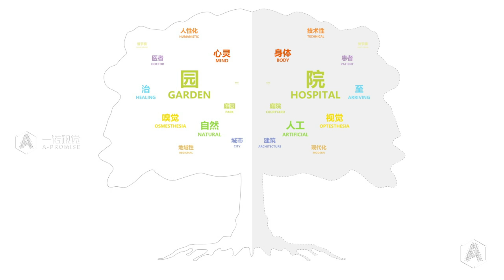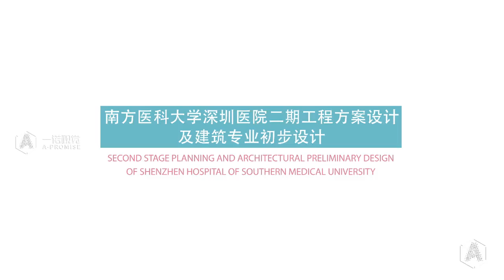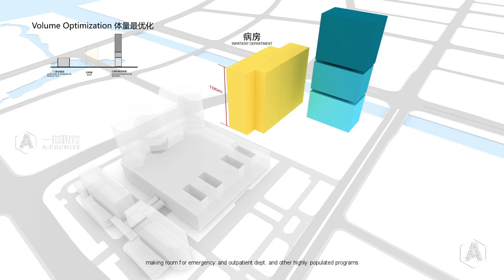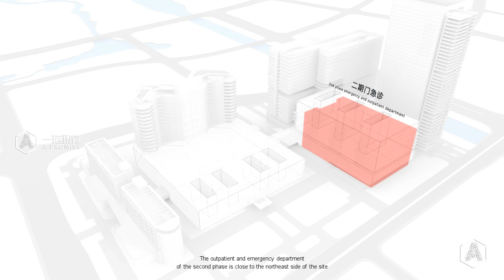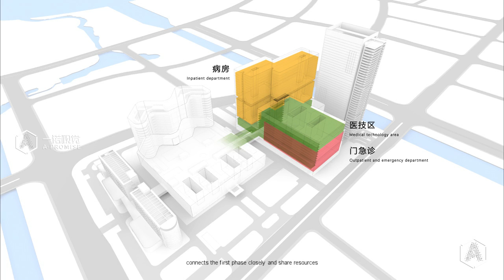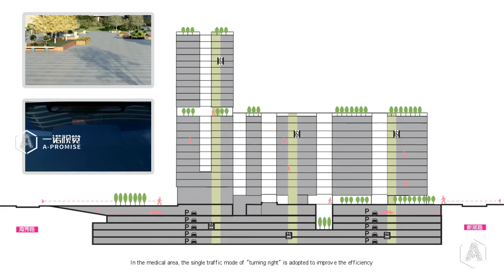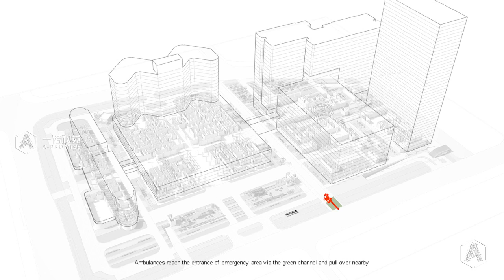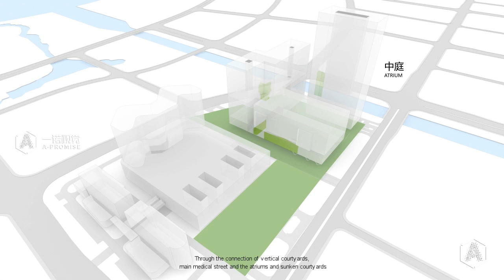【A promise】Shenzhen Hospital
A-Promise CG studio

Specializes in architectural rendering, 3d animation, media display,digital video.

Coming from an Architecture visualization background , we have expanded our expertise in post production work for green screen filming which includes camera tracking , match moving and rotoscoping for CG backgrounds and scenes.

To maximize the effectiveness of your digital communication , we bring your prototypes to photography level quality , shortening the process from Marketing collateral to actual production time.

+Address: No.2 Chao Yang Men Nei Da Jie, DongChengDistrict, Beijing 100010 China